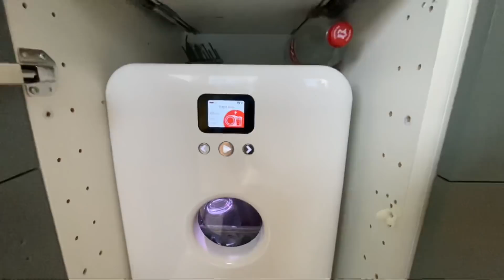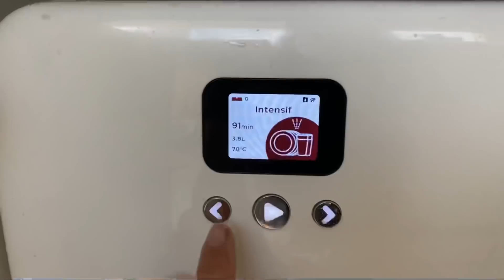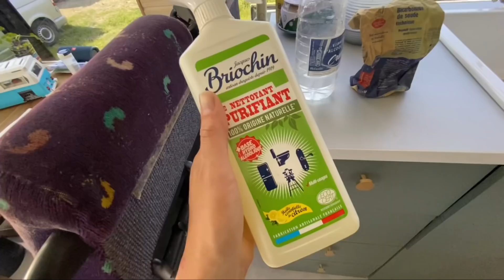Produits ménagers 100% NATURELS : Comment gérer les taches ménagères quand on vit en BUS AMÉNAGÉ 🚌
Pour que je vous parraine (et ainsi avoir 20€ de remise sur l’achat de votre Bob), il faut me transmettre votre adresse mail (ici ou en mp sur insta ou autre ^^)

Pour la vente privé zéro déchet : Appli Choose, 10€ de remise sur votre première commande avec le code ROADCATS 🥰

Si j’ai oubliée une référence, n’hésitez pas à me la demander en commentaire 🥰

En ce moment, c’est deux vidéos par semaine, les mardi et vendredi à 17h!

C’est parti pour une nouvelle aventure !
Nous avons acheté notre BUS! 🤩 (enfin, car de voyage pour être exacte 😂) Dans l’objectif de l’aménager entièrement, afin de le passer VASP Camping car ! Une transformation totale, et complètement DIY 🤪 Et fait par des novices ! Et oui, nous sommes des débutants… mais nous sommes persuadés que tout s’apprend !

Il s’agit d’un Iliade de 2003 🚌

L’objectif étant d’avoir un véhicule parfaitement autonome en eau et en électricité, et bien isolé, du chaud comme du froid, afin d’y vivre à l’année et de voyage autour du monde 🌍

A nous la vie nomade, à nous la vie libre en famile ! 🕊

Depuis 2020, nous avons faire le choix de changer de vie et de tout vendre chez nous pour devenir une famille voyageuse / nomade. Notre rêve ? Faire  le tour du monde en famille. Nous rêvons d’une vie plus simple, de découverte et de belles rencontre.

À demain ! 🤗

Moi : Charlène, 30 ans
Lui : Valentin, 30 ans
Notre fils Liam, 5 ans. 🤗

Notre matériel :
Photo : Canon g7x mark II
Vidéo : Gopro hero 9 & iPhone 11 Pro
Drone : Dji mini 2

Vous aimez notre univers visuel? Rendez vous sur Instagram pour des portrait famille à partir de photo, des illustrations, ou pour commander une créations de logo 😊😘